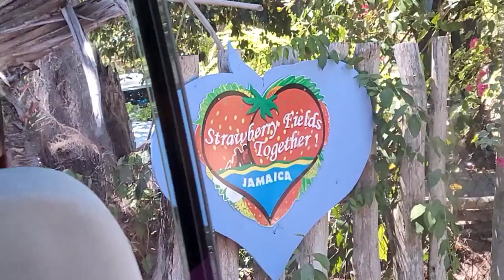FC FAM Women's Trip to Strawberry Field in St.Mary, Jamaica // Labour Day Trip